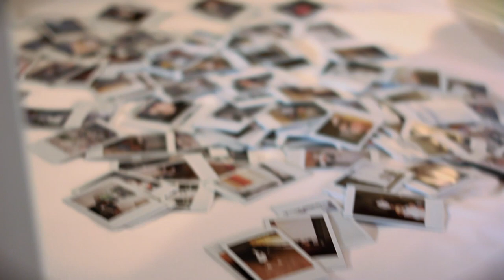BTS of "California" Music Video Shoot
A behind the scenes look at the Tamar Kaprelian music video shoot for the title track on her new "California" EP.

Killer Tracks is now Universal Production Music!